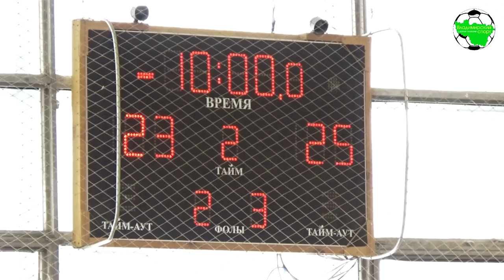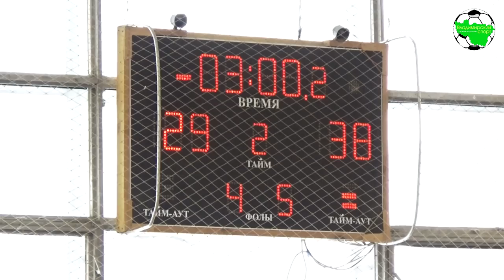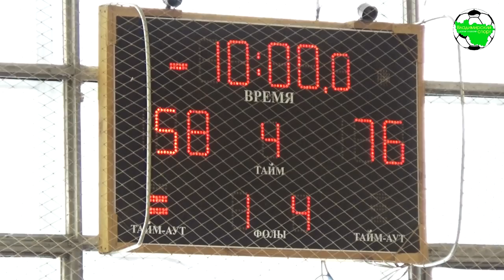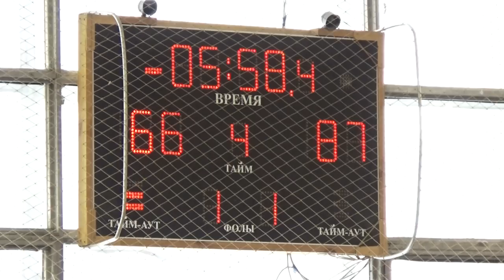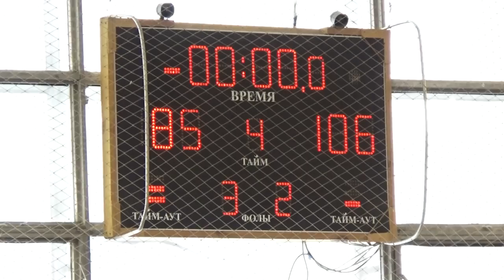Кристалл - Легион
г.Радужный